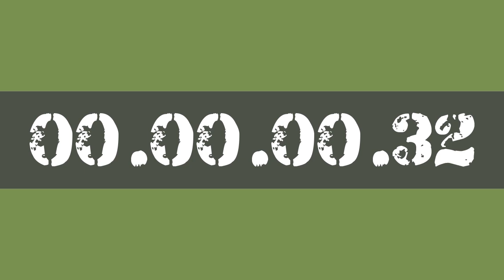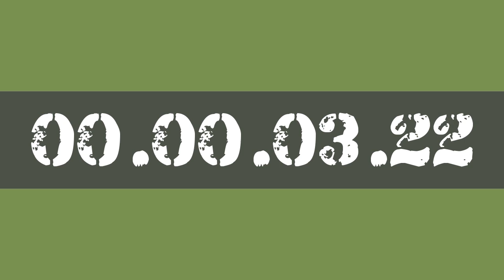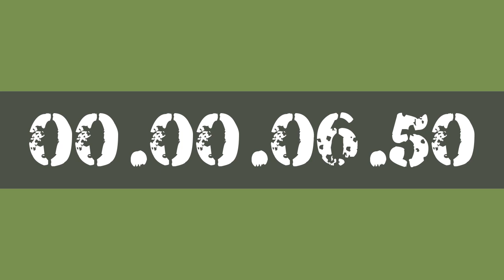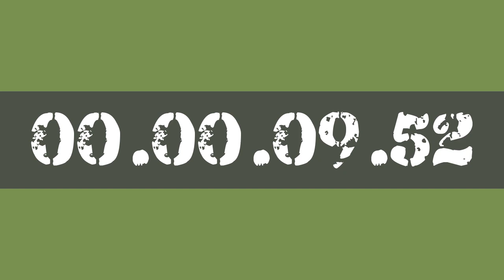20 MINUTE STUDY WORK TIMER HOURLY REMINDER BY AK47 FOR 10X PRODUCTIVITY